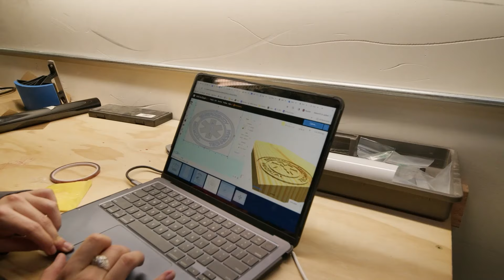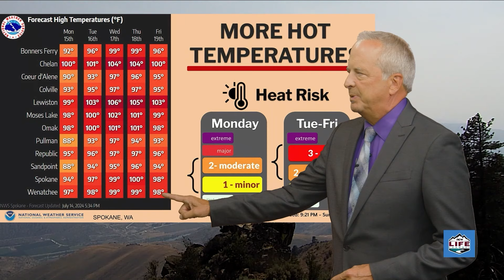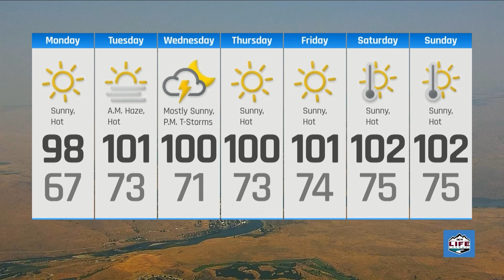NCWLIFE Evening News July 15th, 2024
A few stories we're following for you tonight, A pipe break at one of the Wenatchee Valley’s major irrigation systems has left many East Wenatchee customers without water during the driest part of the year. The Washington State Patrol says that a traffic collision on Highway 97 on Saturday left one dead and two injured. And the Stehekin Valley is under a Level 1 fire advisory as the Pioneer Fire reaches over 18,000 acres.